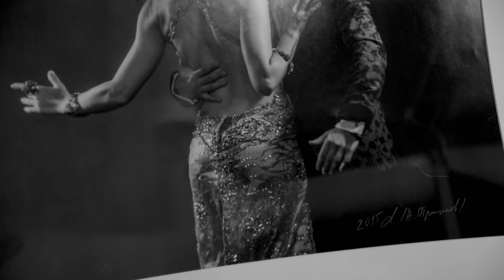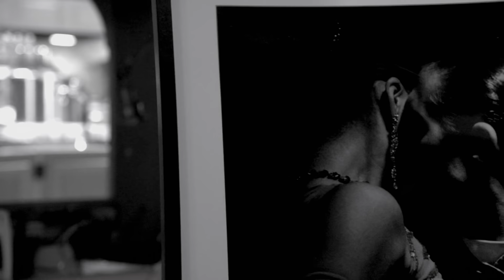PrischepovArt «No 1. Танго. Я тебя чувствую»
Alexander Prischepov

Выставка работ Александра Прищепова
в ресторане "Оранжерея"
15 ноября 2015 года.
Москва.
Prischepov TV - Tango Channel, Tango in the world, archive video, tango